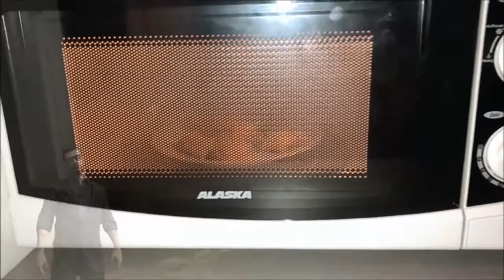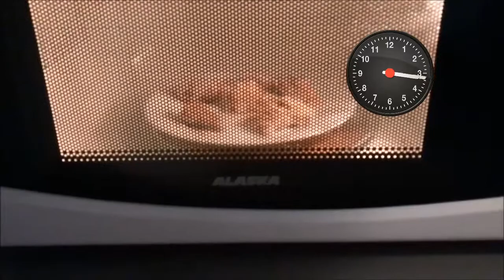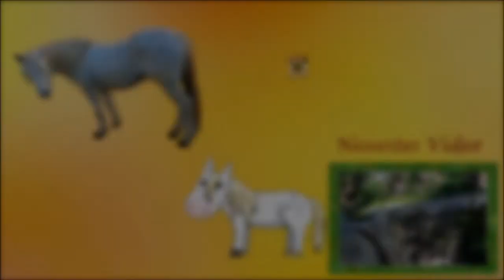Pferde Leckerlies in der MIKROWELLE 🤔 🍪 ?? Test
► Was tun, wenn man keinen Backofen hat 🤷‍ ???
Ich werde mal testen, wie gut das funktioniert. Wollte Leckerlies für ein Tauschpaket backen. Da ich mit meinen Tieren für 3 Monate in Düsseldorf in einer anderen Wohnung lebe, ist mir jetzt erst aufgefallen, dass gar kein Backofen dabei ist 😅
Vorheriges Video - FMA mit Shadow in Düsseldorf (auf Zeit)